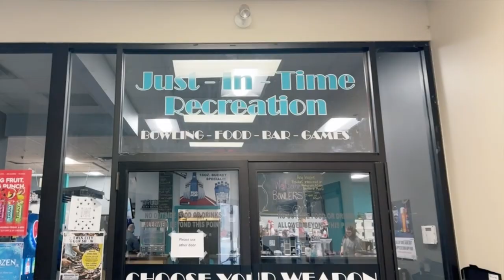Just In Time Recreation, Lewiston, Maine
Thanks to Justin & Samantha for sponsoring the Auburn-Lewiston Rotary Club's 2023 Golf Tournament. Just In time Recreation will be one of two cart sponsors and we really appreciate the financial support that allows us to give back to non-profits in the L/A community.